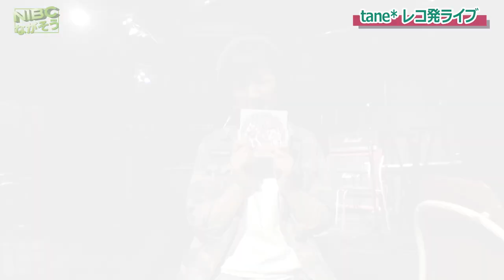【長野SKY】“あなたの夢が....！”tane＊レコ発ライブ“幸せの種”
【長野SKY】

INDIA live the•SKY

2024年5月15日

『tane＊レコ発ライブ』

【長野千曲】India Live The Sky - 長野

　千曲市出身のシンガソングライター
『tane』こと
　　　　　緑川千夏さんが

⭐️このたび小さい頃からの夢だった
　　　　　CDを出すと聞きました。

早速、CD発売をお祝いした

　『tane*レコ発ライブ』に

次回ライブの予定
2024年6月15日

昭和の寅や